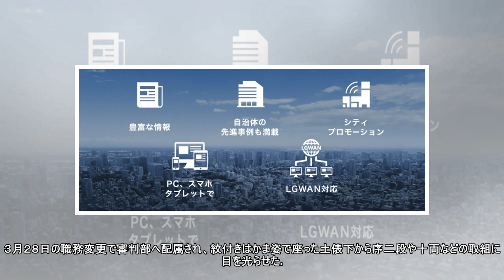再出発の貴乃花審判に大きな拍手